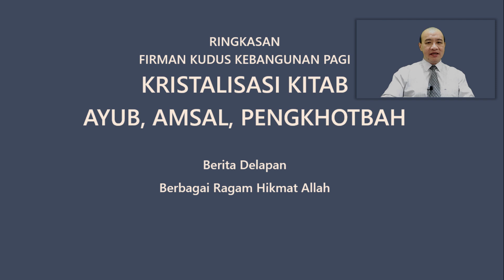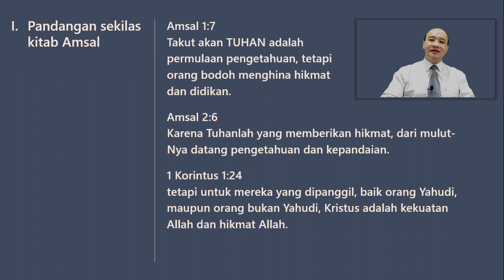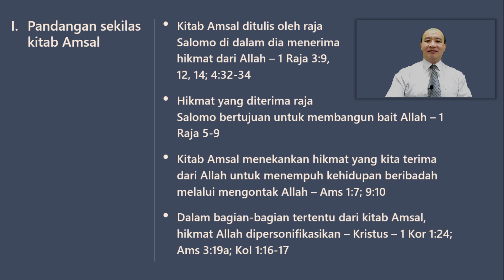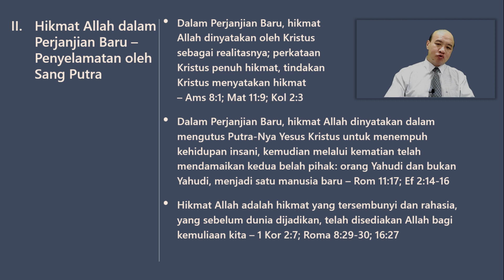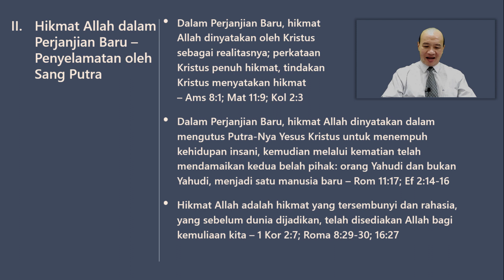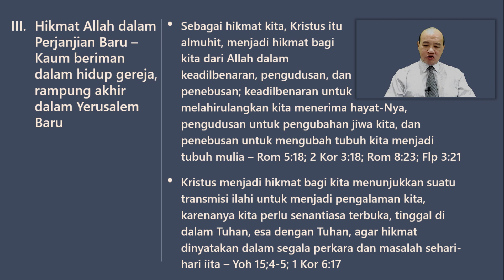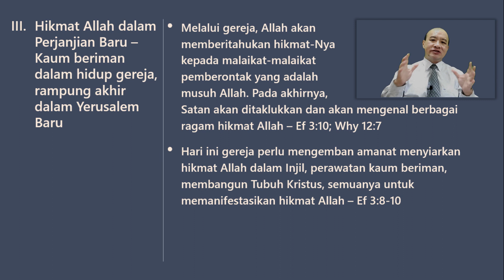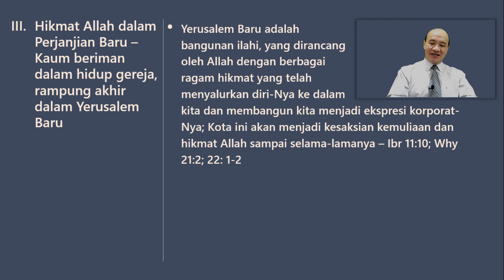RANGKUMAN FKKP WINTER TRAINING 2020 - BERITA KE 8